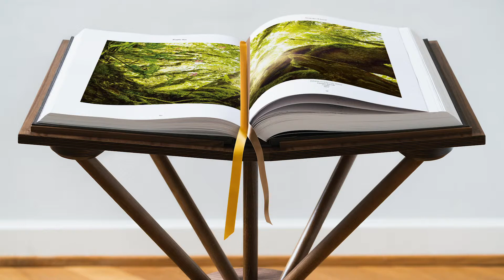Mounting Trees Big Edition Book Stand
Mounting of the Trees Big Edition. Filming: Weiss-Freiburg GmbH, starring: Felix Wallbaum, music: Blue Dot Sessions 10 Chicken Steak, thanks